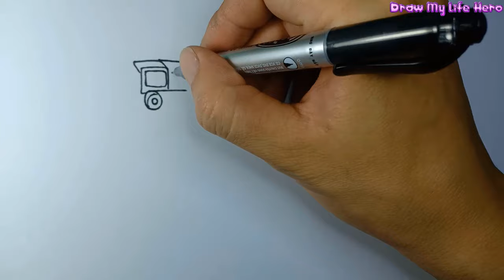4 cool how to draw skibidi toilet Mini very Easy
4 cool how to draw skibidi toilet Mini very Easy